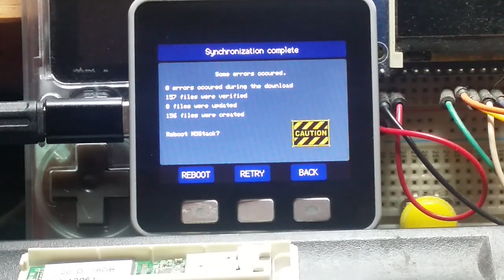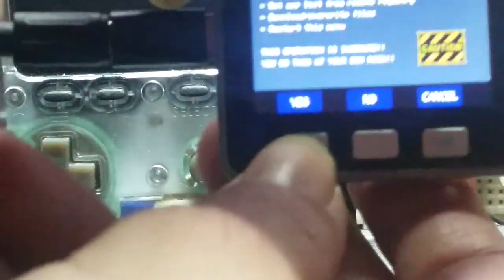M5Stack-SD-Updater full download & integrity check cycle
SHA256 integrity check has been added along with some UI improvements, this makes the whole process a bit slower but prevents accidental overwriting with bogus binaries.